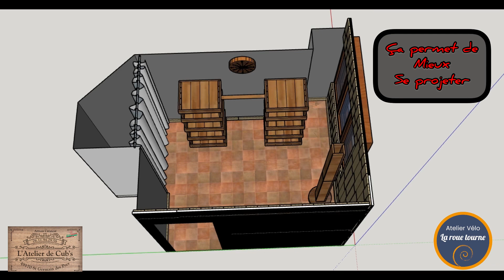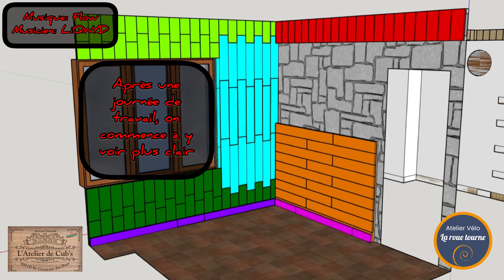Aménagement magasin « L’Atelier Vélo La Roue Tourne »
Je vous présente dans cette vidéo ce magnifique projet d’aménagement pour « L’Atelier Vélo La Roue Tourne » à Notre Dame Du Marillais

95% réalisé en recup, palettes, guidon de vélo, etc

Pour les finitions, les produits Rubio sont justes parfaits

Plus de détail des créations sur ma page FB et sur Insta 🤟

Réalisation et montage vidéo sur Iphone 11,
Application: InShot